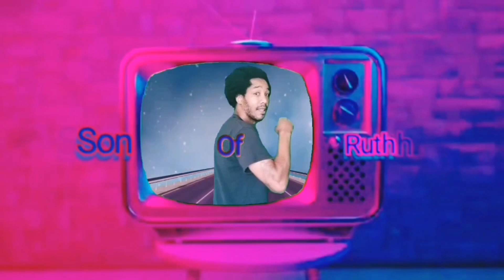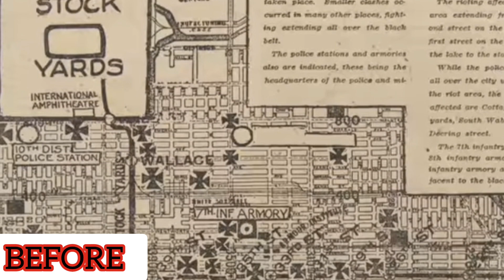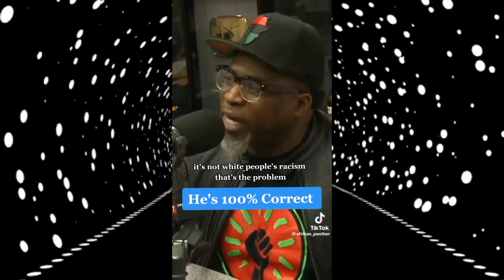Black COMMUNITY- Stealing from McDonald's...But it's the White Man??